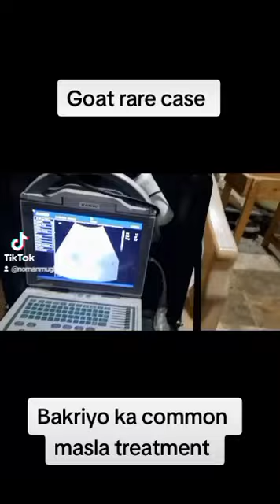False Pregnancy Goat ultrasound (Pseudopregnancy in Goats)Vet Noman karachi-03142103606/03176939559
Goat ultrasound is a valuable tool for pregnancy testing in goats, offering several benefits:

1. Early Detection: Goat ultrasound allows for early pregnancy detection, typically as early as 25-30 days post-breeding. This helps farmers identify pregnant goats sooner than waiting for physical signs.

2. Accuracy: Goat ultrasound is highly accurate in determining pregnancy, with a success rate of over 95%. It can differentiate between a viable pregnancy and a false pregnancy or an empty uterus.

3. Multiples Detection: It can identify the number of fetuses in the womb, which is essential for managing nutrition and care for pregnant goats.

4. Non-Invasive: Goat ultrasound is non-invasive and doesn't harm the goat or the developing fetus, making it a stress-free and safe procedure.

5. Reproductive Management: It aids in better reproductive management by allowing farmers to monitor the breeding success of individual goats and assess the need for re-breeding.

6. Time and Cost-Efficiency: Goat ultrasound is a quick procedure, and while the initial equipment cost is relatively high, it can save money in the long run by optimizing breeding and reducing unnecessary feeding and care for non-pregnant goats.

7. Health Monitoring: Goat ultrasound can also be used to assess the health of the developing fetuses, helping farmers identify potential issues early.

Overall, Goat ultrasound pregnancy testing is a valuable tool for goat farmers to improve their breeding and reproductive management practices.